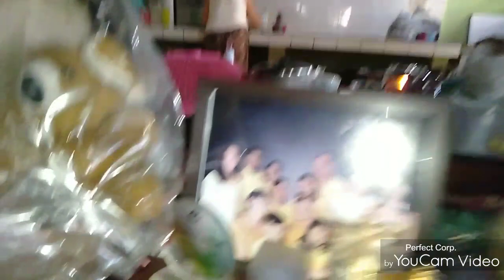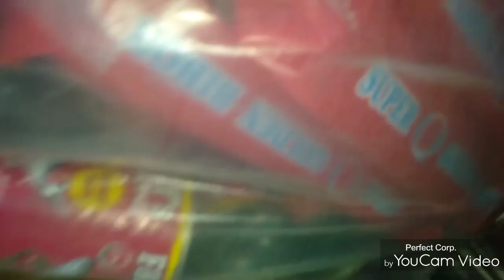Fun and Busy Home Confinement April 10,2020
Today is Good Friday still under Lockdown here in Cebu. I'm a bit tired but have to be oblige as of these moments.